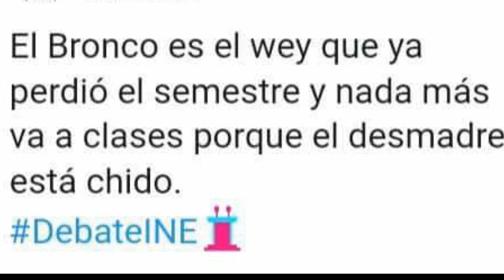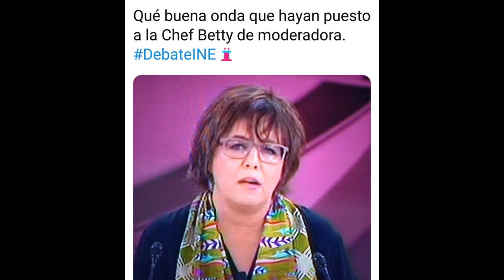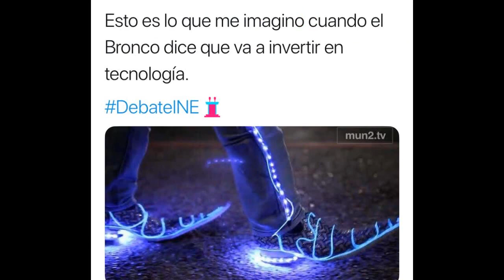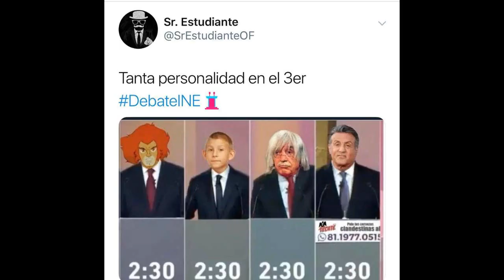Los mejores MEMES del Tercer DEBATE FEISBUK BRONCO INVESTIGEISHON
los mejores memes del tercer debate presidencial
memes del tercer debate
tercer debate presidencial
amlo
anaya
meade
bronco
ine
ife